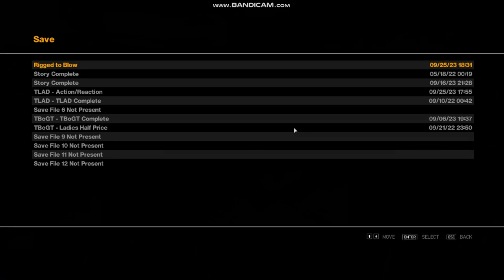GTA IV 2nd Playthrough Gameplay Ep 12